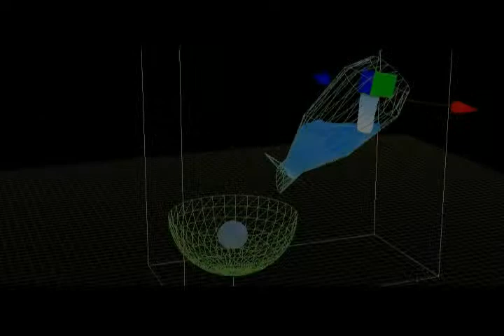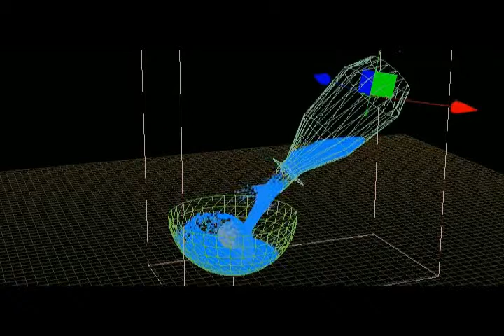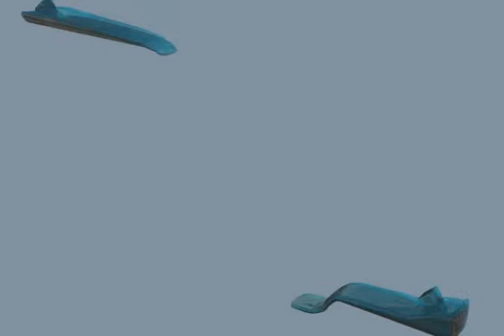VFXReel_2011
it`s my VFX_Reel. Enjoy~